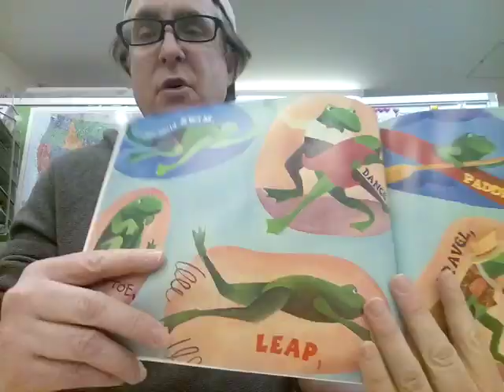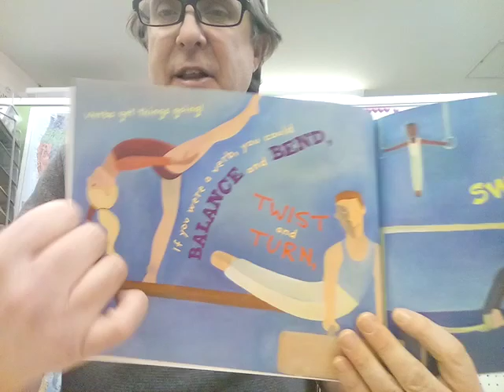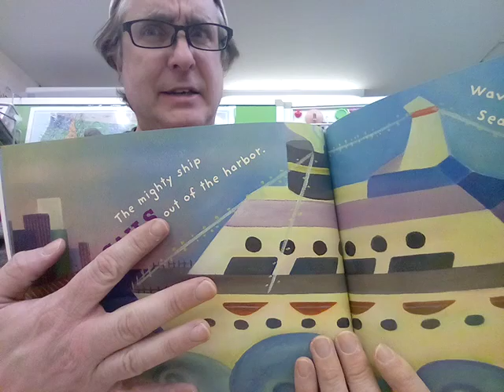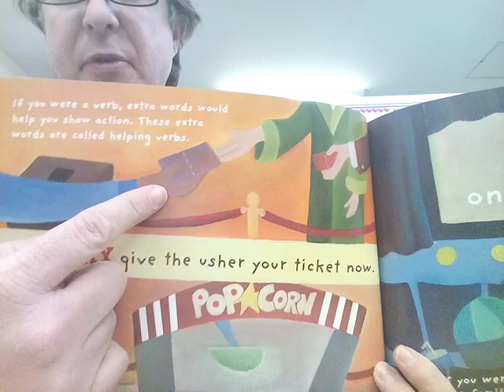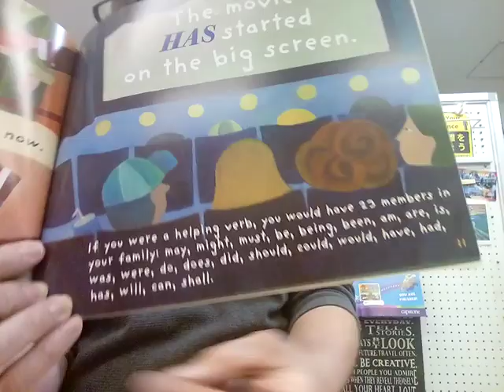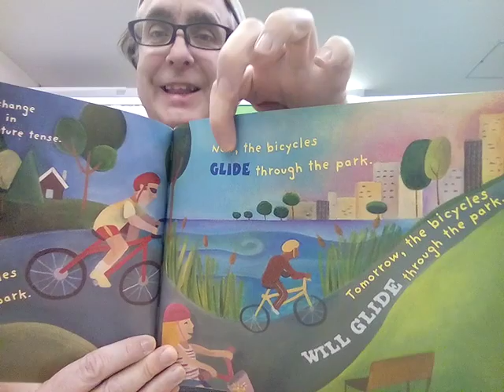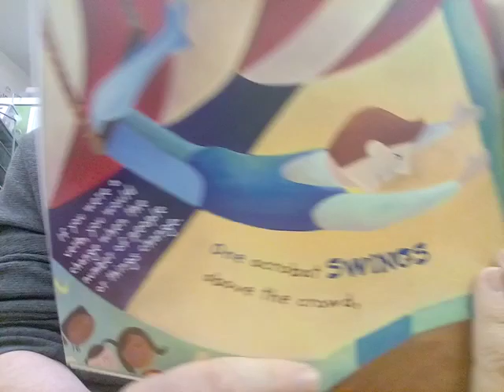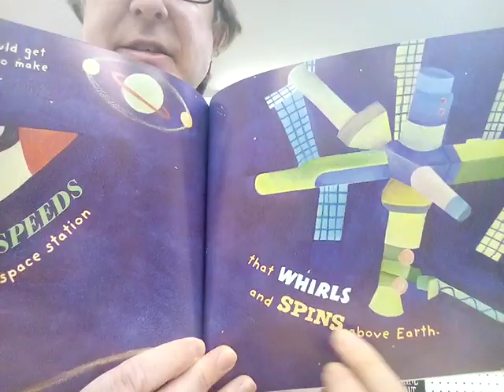#309 - READ "If you were a (#9) VERB ..." - book #45